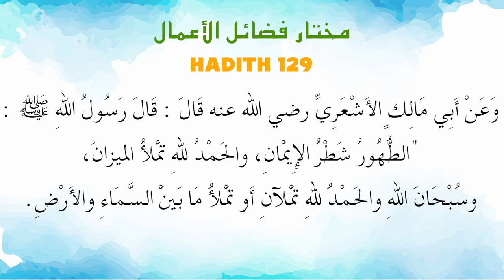Ustaz Amin - Hadith Mukhtar 129